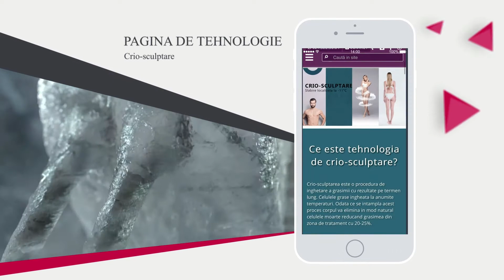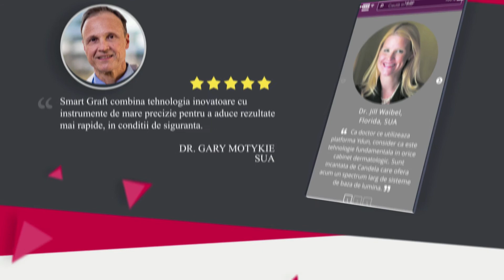Noua platforma BeautyMed Romania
𝗩𝗮 𝗶𝗻𝘃𝗶𝘁𝗮𝗺 𝗽𝗲 🆕 𝗻𝗼𝘂𝗮 𝗽𝗹𝗮𝘁𝗳𝗼𝗿𝗺𝗮 🆕 𝗕𝗲𝗮𝘂𝘁𝘆𝗠𝗲𝗱 𝗥𝗼𝗺𝗮𝗻𝗶𝗮 - 𝗽𝗲𝗻𝘁𝗿𝘂 𝗼 𝗲𝘅𝗽𝗲𝗿𝗶𝗲𝗻𝘁𝗮 𝗹𝗮 𝘀𝘂𝗽𝗲𝗿𝗹𝗮𝘁𝗶𝘃 ❗️

✅ Descoperiti ultimele tehnologii revolutionare si echipamentele de top din portofoliul BeautyMed.
✅ Fiti la curent cu ultimele noutati din domeniul medical-estetic si cu cele mai potrivite tratamente pentru o abordare personalizata a solicitarilor pacientilor dumneavoastra.

✅ Dezvoltati un business 🔝 durabil 👉 clinica de estetica sau salon de infrumusetare 👈 alaturi de un partener de incredere! 💯